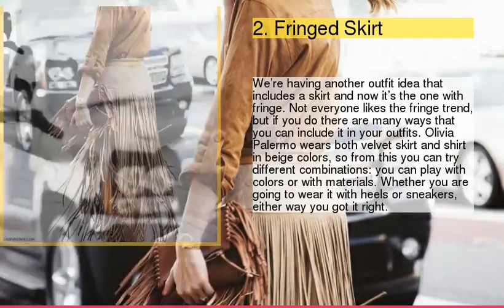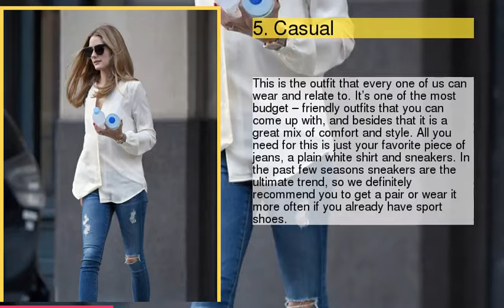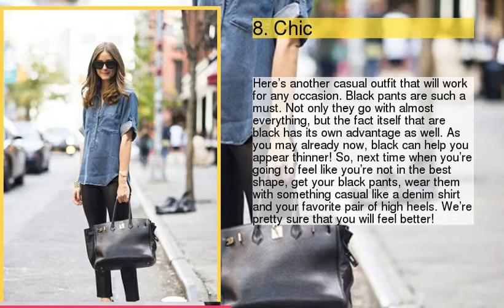Top 10 Affordable Street Style Outfit Ideas By Olivia Palermo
be creativo
1 : 1. Maxi Skirt
2 : 2. Fringed Skirt
3 : 3. Off the Shoulder
4 : 4. Summer Dress
5 : 5. Casual
6 : 6. Denim
7 : 7. Formal Street Style
8 : 8. Chic
9 : 9. Floral